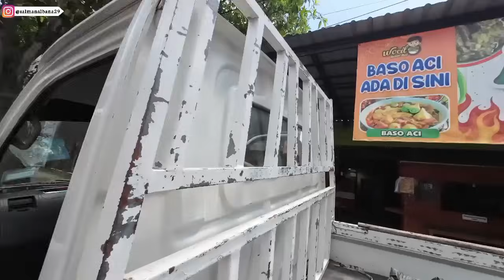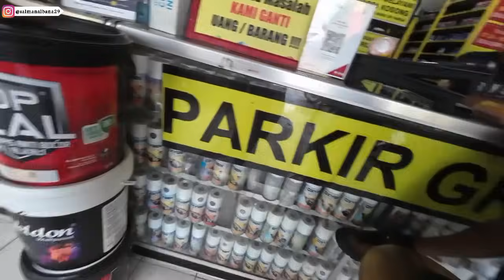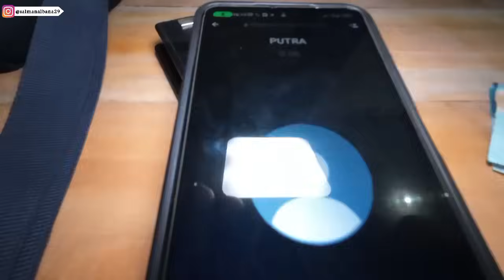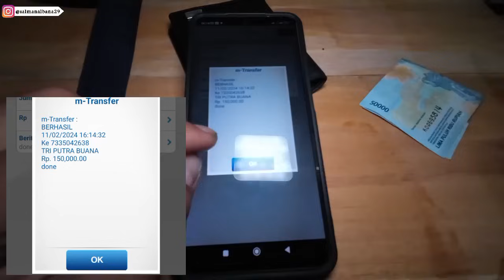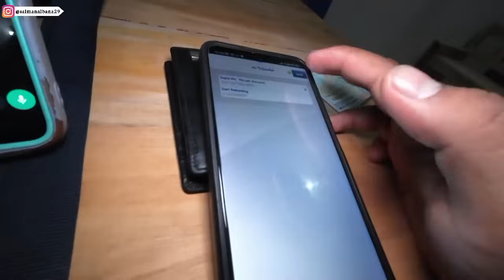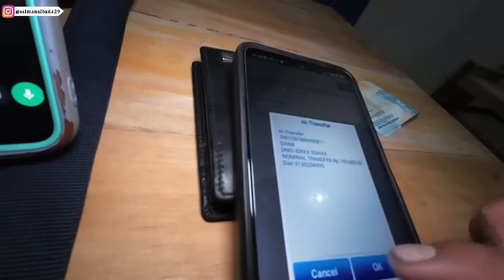AKTIVITAS HARI KE 3 DI CAFFE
GIMANA NICH KABAR TEMEN-TEMEN SEMOGA KABAR KALIAN DALAM KEADAAN SEHAT SEHAT SELALU AAMIIN 🤲☺️
TERUSANLAH MENEBARKAN KEBAIKAN
JIKA BERUNTUNG
KAMU AKAN MENEMUKAN ORANG BAIK
JIKA TIDAK
KAMU AKAN DI TEMUKAN ORANG BAIK
AMBIL SISI POSITIF NYA BUANG SISI NEGATIF NYA TAYANGAN INI TIDAK ADA UNSUR MENYINGUNG ATAU MENYOMBONGKAN DIRI JADIKAN SETIAP TAYANGAN SAYA SEBUAH PELAJARAN BARU UNTUK KITA SEMUA
- ANDA JUGA BISA IKUT BERBAGI
"" UNTUK AKOMODASI/
"" UNTUK ORANG YANG MEMBUTUHKAN
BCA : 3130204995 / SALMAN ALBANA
INFO KETERANGAN ..!!!
TOLONG DI BERITAHUKAN UNTUK APA & DAN UNTUK SIAPA 🙏☺️
🔽 BISA DM INSTAGRAM 🔽